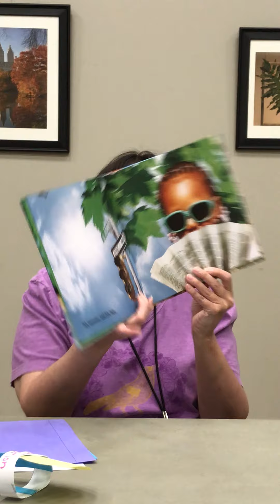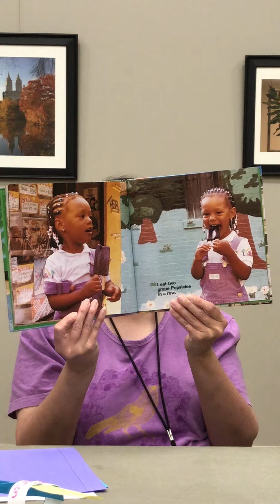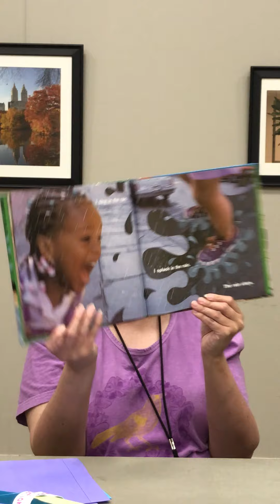Science Storytime with Miss Jennifer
Theme: The Water Cycle
Book: “One Hot Summer Day” by Nina Crews
Activity: Precipitation-Condensation Mobile